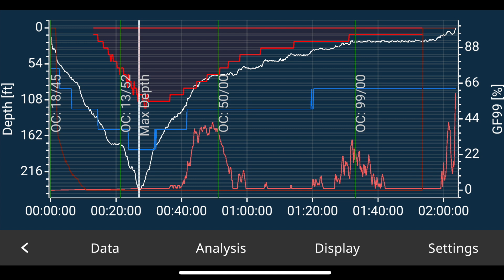The Pit at Point Lobos (245 feet deep), October 2024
Max Depth 245 feet/74 meters,
Duration: 2h
15/55 and 18/45 trimix,
Deco 50% O2: 30 minutes, 100% O2 30 minutes
water temp 52F/10oC